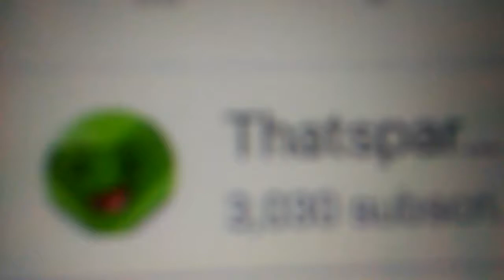(YTPMV) Screen Gems Ident 2015 Scan (60FPS Test)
Credit to anyone that owns their stuff in this video.